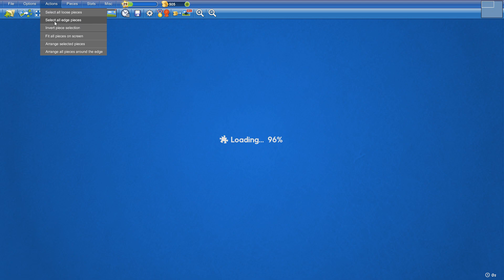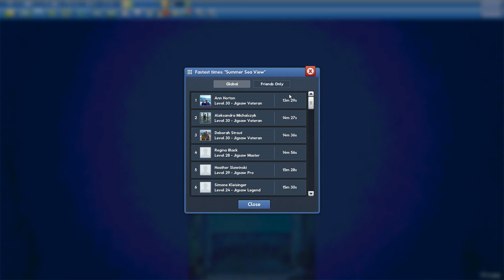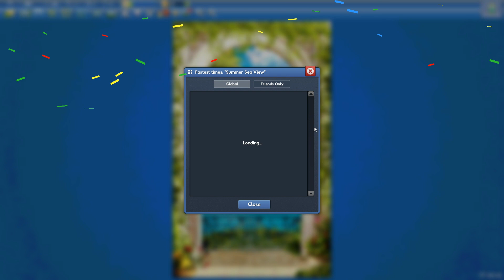Summer Sea View in 13min22s